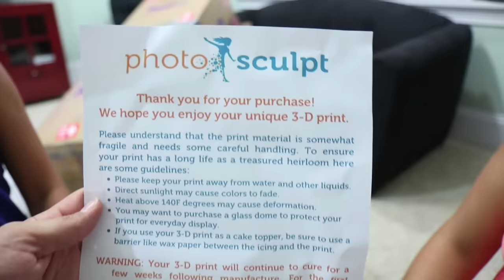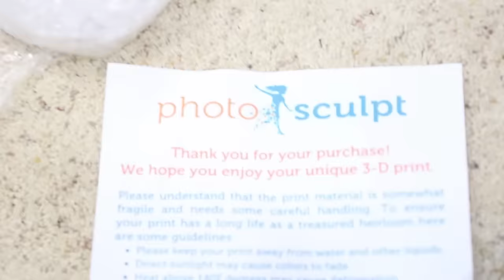UNBOXING OURSELVES!! Our Toys Are Here! (Turning Into Skylanders Toys Part 3 3D Printing Adventure)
Today, we received a giant box containing toys of ourselves, THE SKYLANDER FAMILY (aka SKYLANDER BOY AND GIRL w/ LIGHTCORE CHASE + SKYLANDER DAD & SKYLANDER MOM! :)   Photosculpt wrapped these bad boys up extra safe, watch the vid to find out if we break one!  (Spoiler Alert: We don't) Also,  Skylander Grandma joins us as we UNBOX OURSELVES for our TURNING INTO SKYLANDERS TOYS Part 3 Video!

Sky Kids turning into SKYLANDERS TOYS!!?!? (Part 1 3D Printing Adventure)

Lexi Makes Fun of Us All! TURNING into SKYLANDERS TOYS UPDATE (Part 2 3D Printing Adventure)

Other Vids:
►Skylanders Superchargers Update w/ Thrillipede & BUZZ WING Sky Vehicle, Lava Lance Eruptor w/ BURN CYCLE Land vehicle,
Stealth Stinger Sky Vehicle (Stealth Elf),
MAGIC SUPERCHARGER Splat (w/ her Splatter Spall her Sea Vehicle) MAGIC SUPERCHARGER Big Bubble Pop Fizz w/ his
🚀Sky Kids Surprised at E3 2015 w/ Variant Hot Streak & Nintendo Donkey Kong & Bowser Skylanders Figs
🚀 Lets Play Skylanders Superchargers Chapter 14 BOSS BATTLE - THE STORM GENERATOR w/ Dive Clop's Vehicle the DIVE BOMBER & SPITFIRE
► A Gnarly Fight w/ Fling Kong, Flip Wreck, & Barkley | Us vs. Brock Part 12 | Skylanders Trap Team